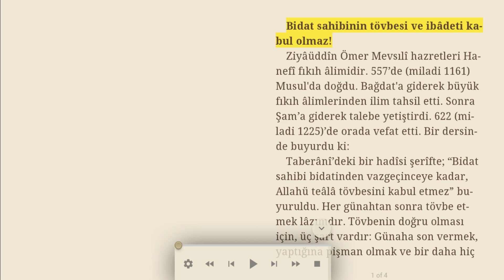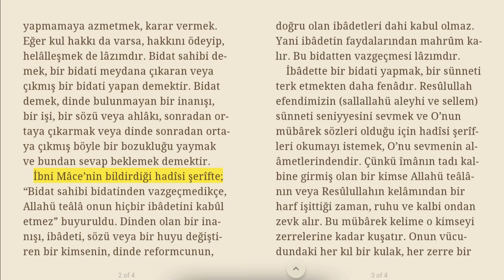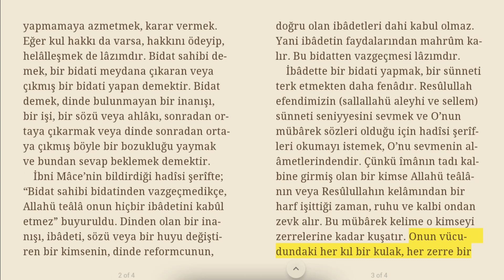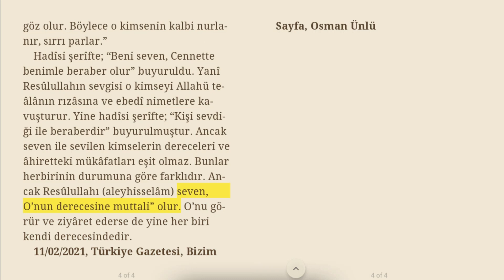Bidat sahibinin tövbesi ve ibâdeti kabul olmaz!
Ziyâüddîn Ömer Mevsılî hazretleri Hanefî fıkıh âlimidir. 557’de (miladi 1161) Musul'da doğdu. Bağdat'a giderek büyük fıkıh âlimlerinden ilim tahsil etti. Sonra Şam’a giderek talebe yetiştirdi. 622 (miladi 1225)’de orada vefat etti. Bir dersinde buyurdu ki:
Taberânî’deki bir hadîsi şerîfte; “Bidat sahibi bidatinden vazgeçinceye kadar, Allahü teâlâ tövbesini kabul etmez” buyuruldu. Her günahtan sonra tövbe etmek lâzımdır. Tövbenin doğru olması için, üç şart vardır: Günaha son vermek, yaptığına pişman olmak ve bir daha hiç yapmamaya azmetmek, karar vermek. Eğer kul hakkı da varsa, hakkını ödeyip, helâlleşmek de lâzımdır. Bidat sahibi demek, bir bidati meydana çıkaran veya çıkmış bir bidati yapan demektir. Bidat demek, dinde bulunmayan bir inanışı, bir işi, bir sözü veya ahlâkı, sonradan ortaya çıkarmak veya dinde sonradan ortaya çıkmış böyle bir bozukluğu yaymak ve bundan sevap beklemek demektir.
İbni Mâce’nin bildirdiği hadîsi şerîfte; “Bidat sahibi bidatinden vazgeçmedikçe, Allahü teâlâ onun hiçbir ibâdetini kabûl etmez” buyuruldu. Dinden olan bir inanışı, ibâdeti, sözü veya bir huyu değiştiren bir kimsenin, dinde reformcunun, doğru olan ibâdetleri dahi kabul olmaz. Yani ibâdetin faydalarından mahrûm kalır. Bu bidatten vazgeçmesi lâzımdır.
İbâdette bir bidati yapmak, bir sünneti terk etmekten daha fenâdır. Resûlullah efendimizin (sallallahü aleyhi ve sellem) sünneti seniyyesini sevmek ve O’nun mübârek sözleri olduğu için hadîsi şerîfleri okumayı istemek, O’nu sevmenin alâmetlerindendir. Çünkü îmânın tadı kalbine girmiş olan bir kimse Allahü teâlânın veya Resûlullahın kelâmından bir harf işittiği zaman, ruhu ve kalbi ondan zevk alır. Bu mübârek kelime o kimseyi zerrelerine kadar kuşatır. Onun vücudundaki her kıl bir kulak, her zerre bir göz olur. Böylece o kimsenin kalbi nurlanır, sırrı parlar.”
Hadîsi şerîfte; “Beni seven, Cennette benimle beraber olur” buyuruldu. Yanî Resûlullahın sevgisi o kimseyi Allahü teâlânın rızâsına ve ebedî nimetlere kavuşturur. Yine hadîsi şerîfte; “Kişi sevdiği ile beraberdir” buyurulmuştur. Ancak seven ile sevilen kimselerin dereceleri ve âhiretteki mükâfatları eşit olmaz. Bunlar herbirinin durumuna göre farklıdır. Ancak Resûlullahı (aleyhisselâm) seven, O’nun derecesine muttali” olur. O’nu görür ve ziyâret ederse de yine her biri kendi derecesindedir.

11/02/2021, Türkiye Gazetesi, Bizim Sayfa, Vehbi Tülek